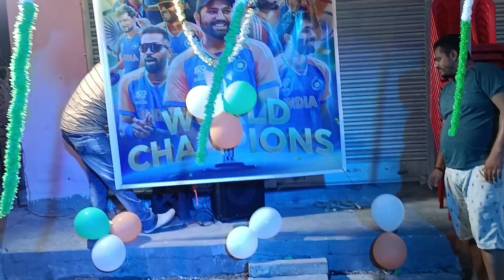বিশ্বকাপ জেতালো ভারত কে:T20 world Cup🏆2024,দূরদান্ত রান করেছে রোহিত Cup Full Cricket team😊